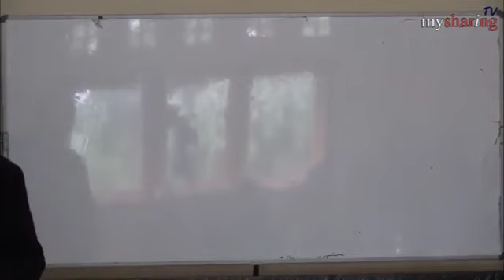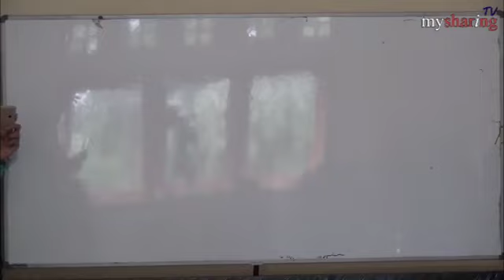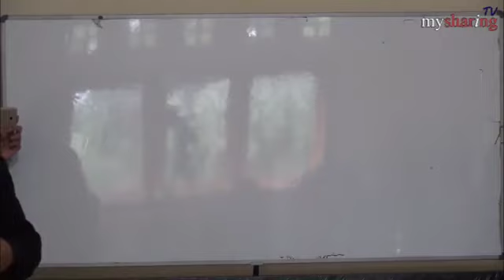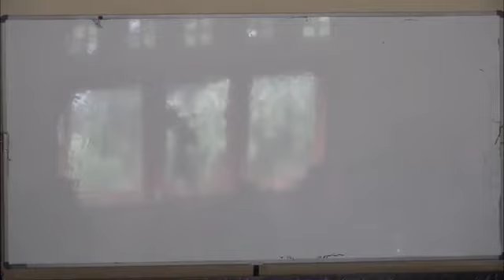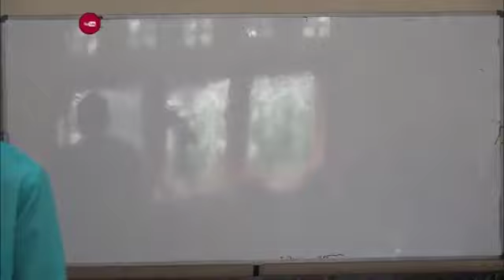Islamic Wealth Management 003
Training Islamic Wealth Management  bersama Anuar Shuib dari Malaysia dan Dr. Abdurrahman Misno, MEI dari PPs INAIS Bogor